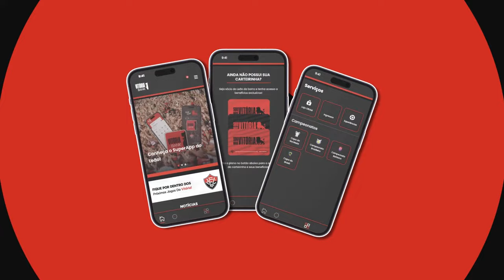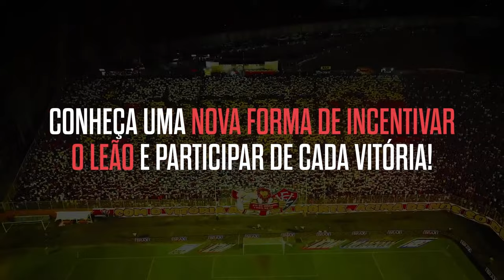UM DIA APÓS NOVO TÍTULO DO VITÓRIA, COM MATEUS GONÇALVES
NAÇÃO RUBRO-NEGRA: UM DIA APÓS A FINAL DO CAMPEONATO BAIANO.

Utilize o código: DINÂMICO na hora de se cadastrar na BetNacional, aposte e boa sorte!

CURTA
COMENTE
COMPARTILHE

NOTÍCIAS DO VITÓRIA HOJE